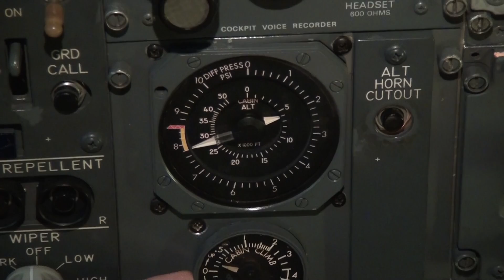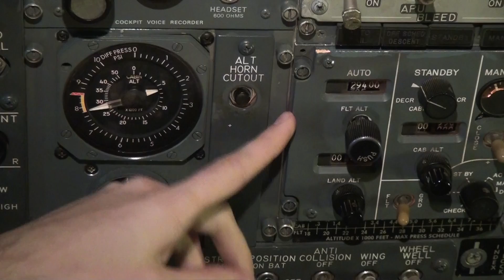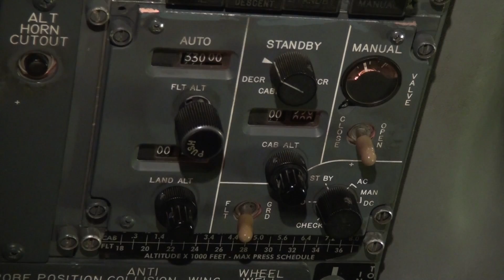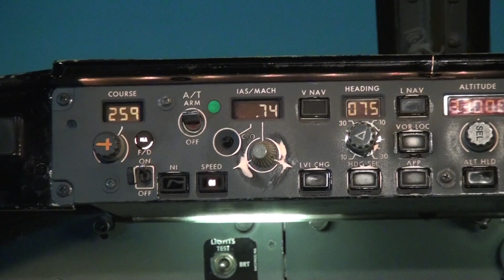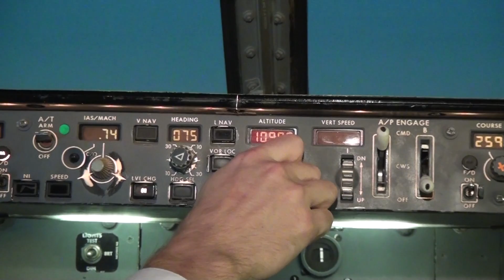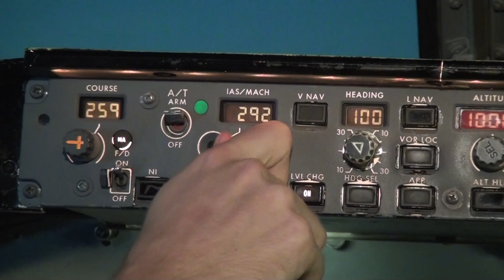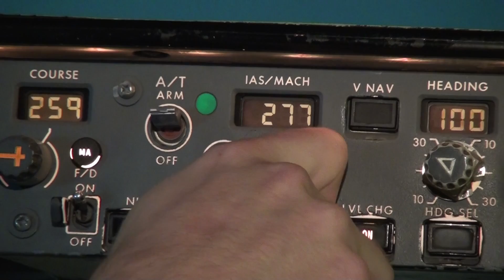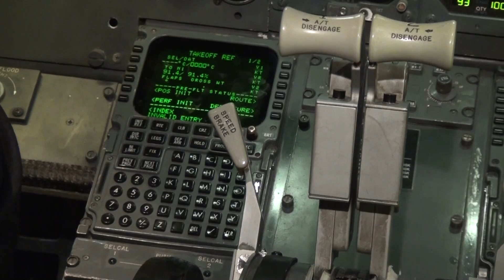Rapid Decompression in Boeing 737 - Baltic Aviation Academy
This time, Kristaps Kalnins, Baltic Aviation Academy's (Vilnius, Lithuania) ATPL Integrated Student from Latvia, demonstrates the rapid decompression from the pilot's point of view. He explains the meaning of a few instruments that are involved during the decompression and shows the action flow that pilot performs when rapid decompression occurs. Happy watching!